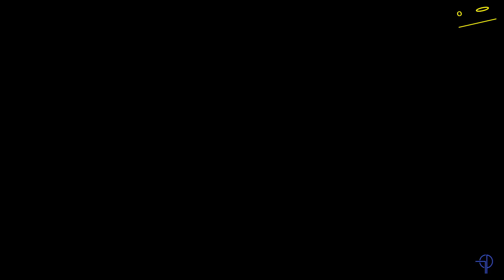[ENG SUB] TEEN TOP ON AIR - TEEN TOP 10 'Crazy' Special Stage Behind (Birth Of Ending Fairy Niel)